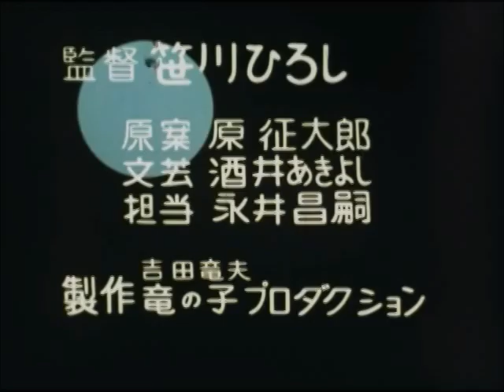カバトット 第121話